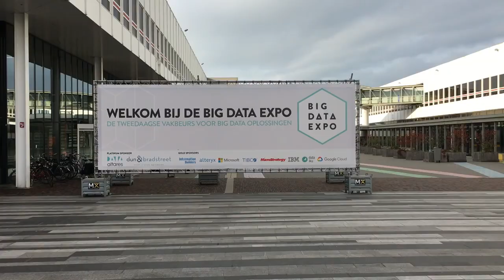Big Data expo 2018 : Victor Perret presents the newest BI platform. [Data Storytelling]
We were at the Big Data expo 2018 !

Find here the interview of our country opener Victor Perret and discover our solution.